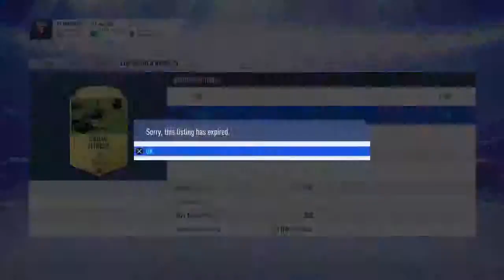Transmisión de PS4 en vivo de HENRY-RODRIGUEZ-